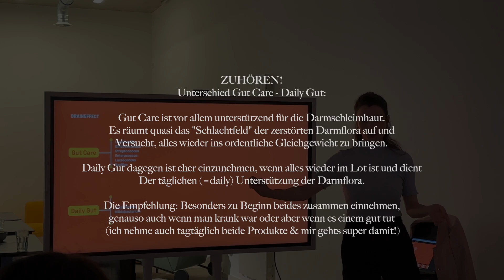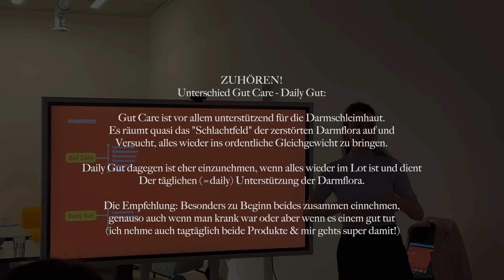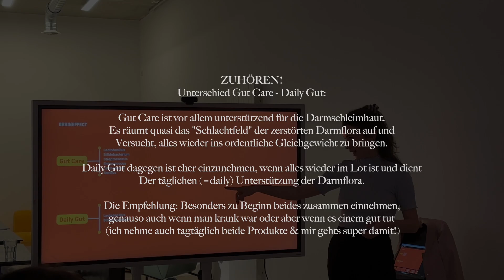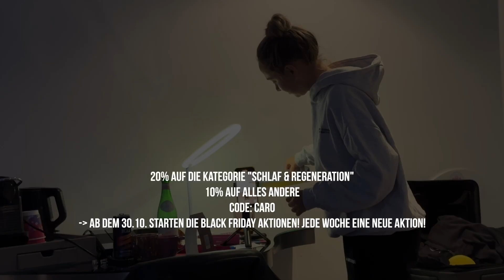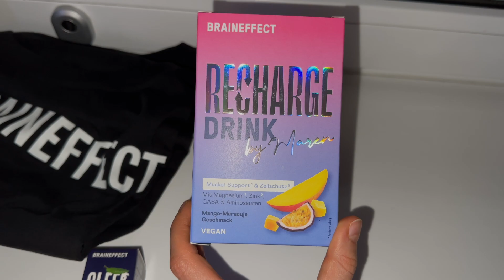BERLIN VLOG | Influencer Event in Berlin, What I eat & Café recommendations - oatmealmeanslove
*dieses Video steht nicht in Kooperation zu den gezeigten Marken.

⭐️Brain Effect: mit CARO sparst du immer 10% und wenn es eine Aktion gibts, dann bekommst du automatisch den höchsten Rabatt!

aktuell: 25% auf die Kategorie WOHLBEFINDEN

!! Launch Daily Gut Zimt: 31.10. !! - die 25% gelten auch auf das neue Daily Gut!

- über diesen Link Aktivieren 🫶🏽
(Hier kaufe ich Hej Riegel, Linis Bites, Quest Bars, Zuckeralternativen etc!)

⭐️getvuel: 10% mit "getoatmeal10"  - gilt auch auf das neue Proteinpulver und auf Bundles!

⭐️Garden of Life (mein Proteinpulver!): 25% mit meinem Code CARO

Mein Favorit: Vanille Chai & Vanille (pur)

⭐️ Hier findest du meine liebsten Produkte von Sunday Natural - würde mich mega freuen, wenn du über meinen Link bestellen würdest!

Meine Lieblingsprodukte:
Green Power Bio
Magnesium
5HTP
Matcha

FoodSpots, bei denen ich in Berlin war:
- Sorrel
- Lucy's (Torstraße)
- 19grams Schlesi
- Cafe Tres
- Stadtsalat